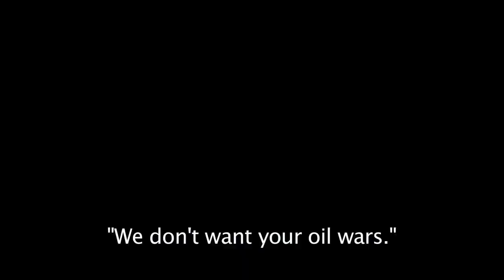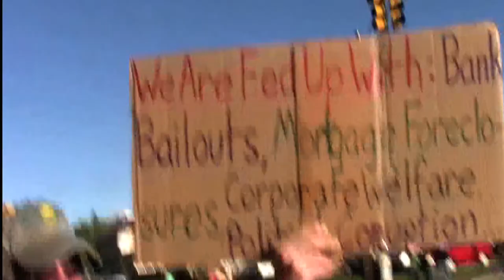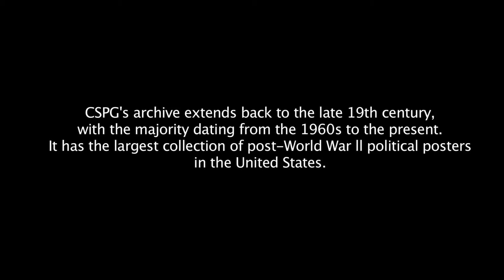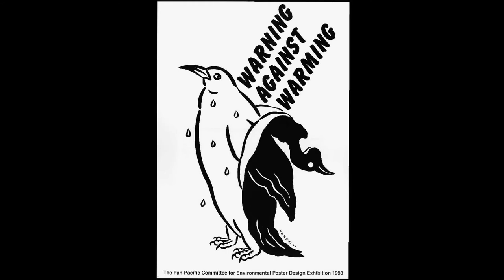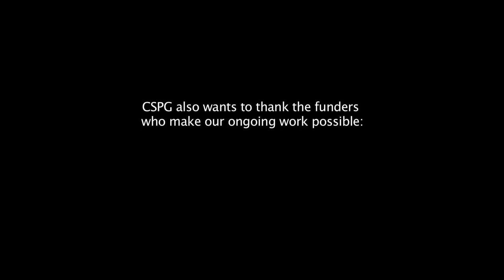Center for the Study of Political Graphics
A short documentary about the history, mission and vision of the Center for the Study of Political Graphics, an activist educational and research archive.

This video was produced by students from the Integrated Learning Program of Otis College of Art and Design.